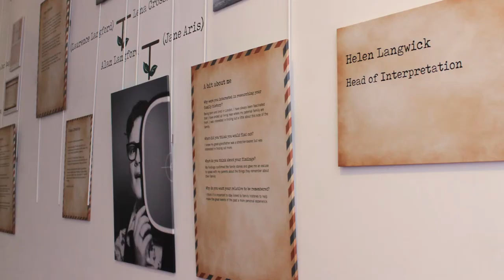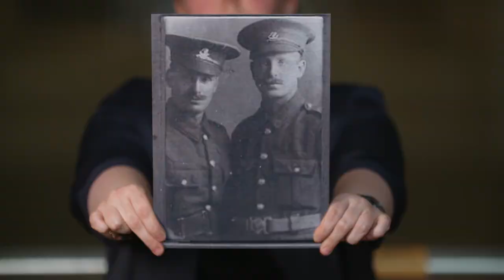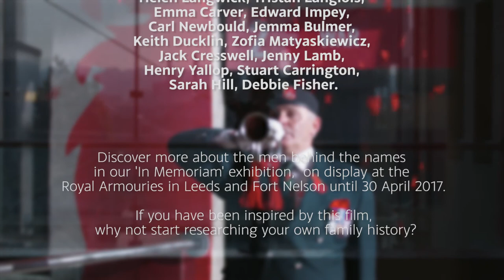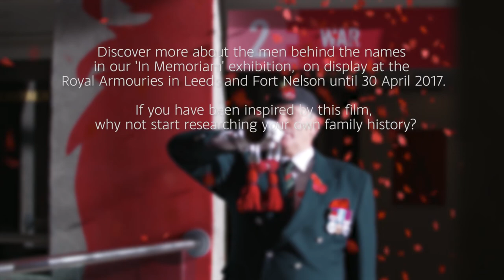In Memoriam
In the past year, a number of Royal Armouries staff have traced their own family history to discover the incredible stories of the men and women who served their country during the First World War.

You can discover more about the men and women behind the names at our 'In Memoriam' exhibitions, on display at the Royal Armouries in Leeds and Fort Nelson until 30 April 2017.